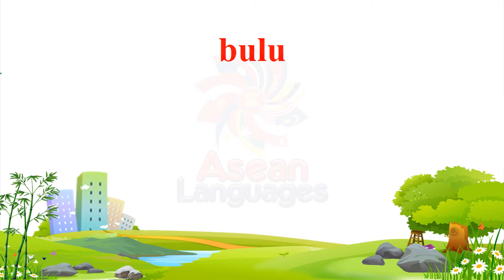ภาษาอินโดนีเซีย - คำศัพท์เกี่ยวกับสัตว์ #2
(Thai to Indonesian)